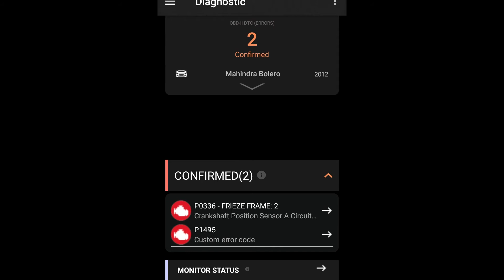Mechanic Sl Bro | You're warm welcome | Intro Video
Mechanic Sl Bro | Welcome Intro Video

A warm welcome from Mechanic Sl Bro. In this channel you can learn how to service common rail , How to Replace a Clutch Plate and Remove Gearbox, How to find  check engine light problem, Electric fuel pump replacement, Gearbox repair and many more  help videos for vehicle repairing.Mechanic Sl Bro Channel is here to share my knowledge with you about Mahindra Maxximo !
                                             The Mahindra Maxximo is a mini truck and a microvan that was manufactured by the Indian automaker Mahindra & Mahindra.It is powered by a 909 cc diesel engine, the Plus model produces a 19.2 PS (19 hp; 14 kW). The Maxximo can reach up to 70 km/h (43 mph) and is widely used by the middle class. The mini truck version is offered in two variants: Plus and CNG.On 16 October 2015, the Maxximo has been replaced by an updated version, known as the Mahindra Supro.